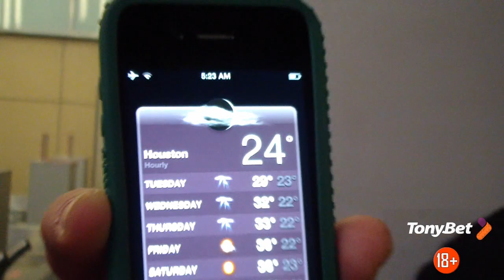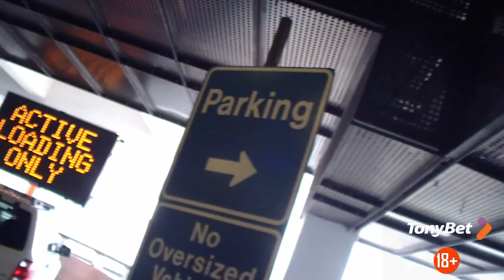Rinktinės atvykimas į Hiustoną / Londonas 2012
Video autorius: Tomas Tumalovičius